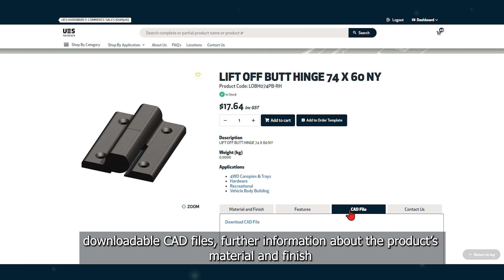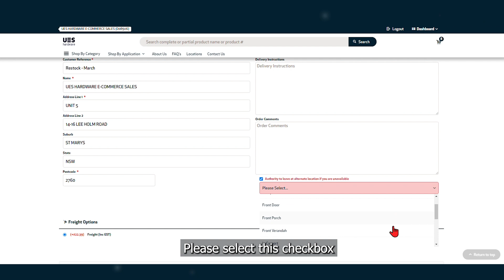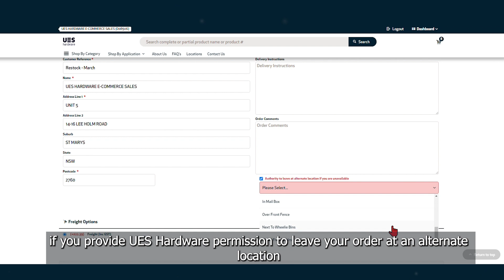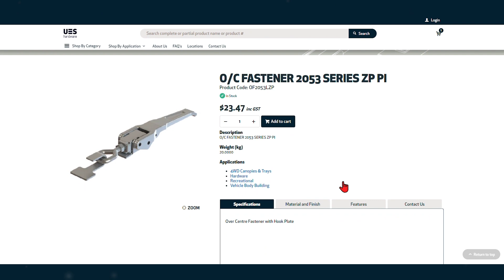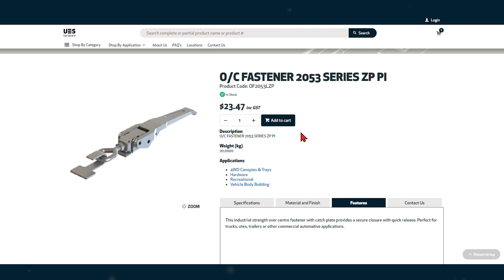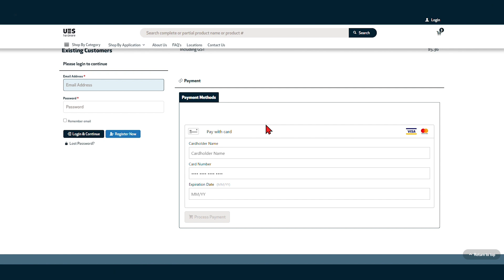Shopping Online with UES Hardware as a registered account customer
Buy the world's best transportation hardware online anytime with UES Hardware. We supply hinges, handles, locks, latches, gas struts, drawer slides, fasteners, toolboxes, ladders, water tanks and so much more.

In this video, we take you through how to shop online with UES Hardware as a registered account customer (both casual and trade).